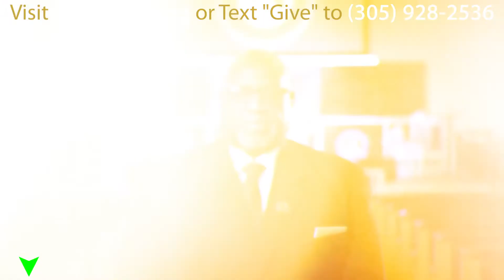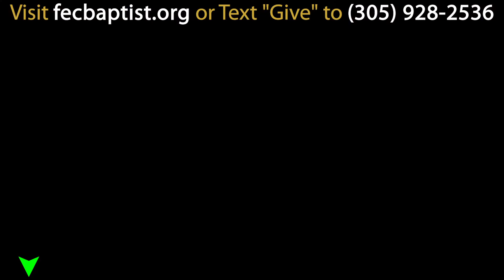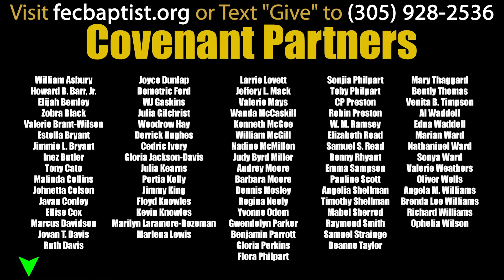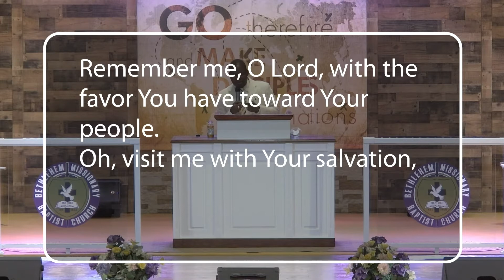Evening Preaching | Pastor Jeffrey L. Mack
"The Lord is Good" | Psalm 106